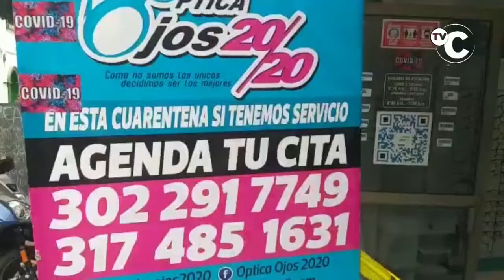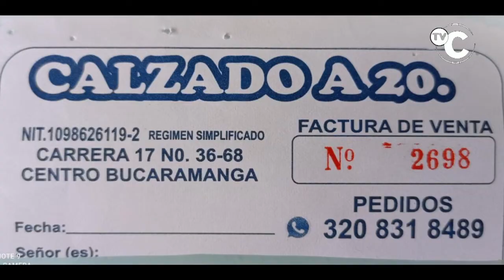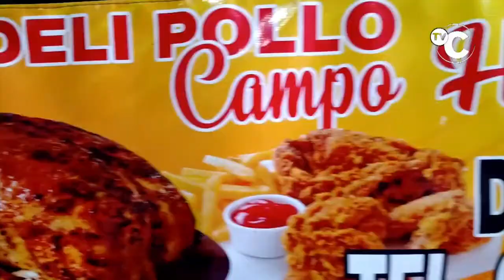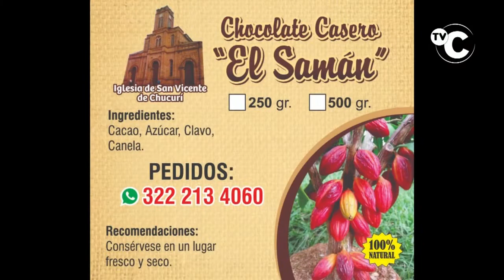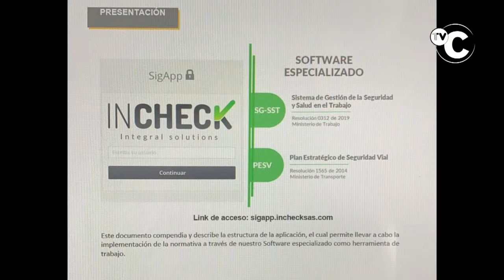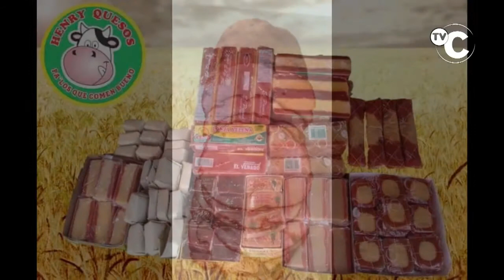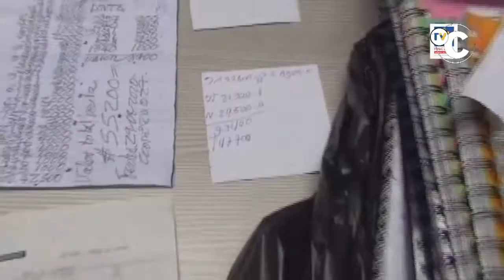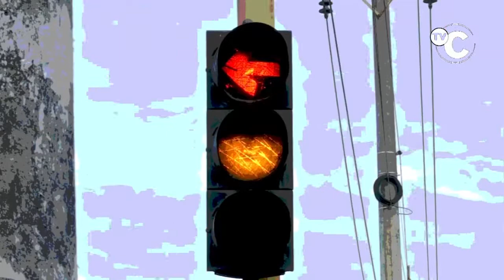IMPACTO Marte 8 Septiembre Noticias Judiciales de Colombia